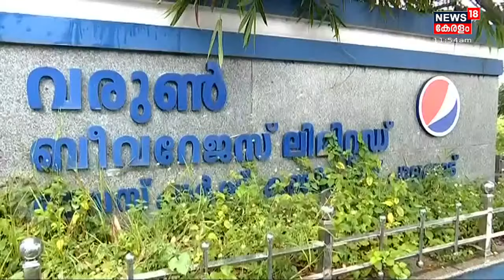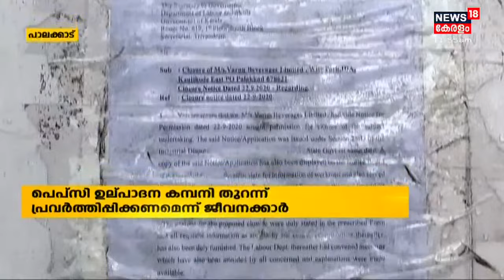പെപ്സി ഉത്പാദന കമ്പനി അടച്ച് പൂട്ടിയത് ജീവനക്കാർക്ക് ആനുകൂല്യങ്ങളൊന്നും കൊടുക്കാതെയെന്ന് പരാതി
പെപ്സി ഉത്പാദന കമ്പനി അടച്ച് പൂട്ടിയത് ജീവനക്കാർക്ക് ആനുകൂല്യങ്ങളൊന്നും കൊടുക്കാതെയെന്ന് പരാതി. സ്ഥിരം ജീവനക്കാരാണ് പരാതിയുമായി രം​ഗത്തെത്തിയത്.